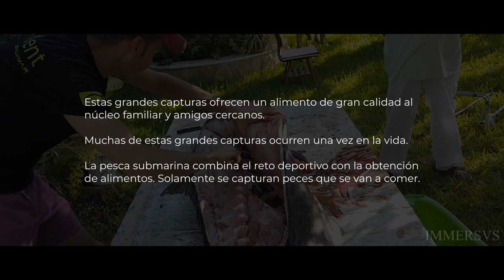PESCASUB | SPEARFISHING. TOP AMBERJACKS vol.1 (PESCA SUBMARINA MEJORES MOMENTOS)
Recopilatorio de pesca submarina. Este vídeo de pesca se centra en la captura del medregal, también conocido como amberjack, serviola, pez limón, sériole, seriola, pez fuerte, cojinua, coronado, lecha, lechola entre otros tantos...

La captura con la que todo pescador sueña. Disfruta de un gran vídeo épico de pesca.

Immersvs 2021

Spearfishing compilation. This fishing video focuses on the capture of amberjack, also known as amberjack, medregal, lemon fish, sériole, seriola, strong fish, cojinua, crowned, lecha, lechola among many others ...

The catch that every fisherman dreams of. Enjoy a great epic fishing video.

Immersvs 2021